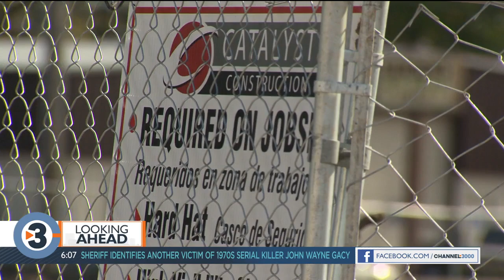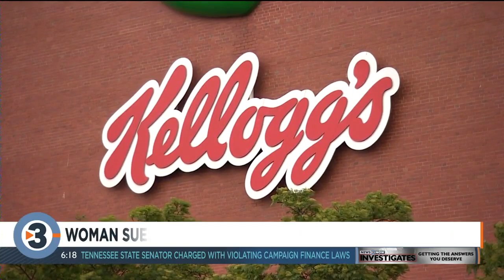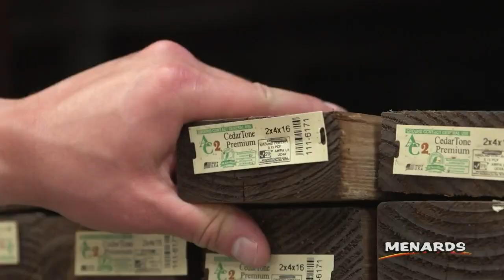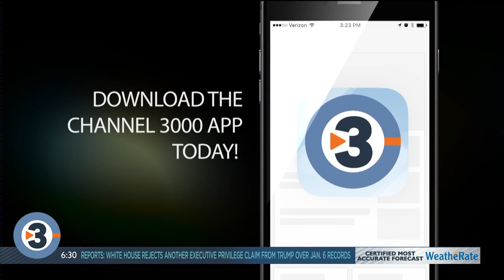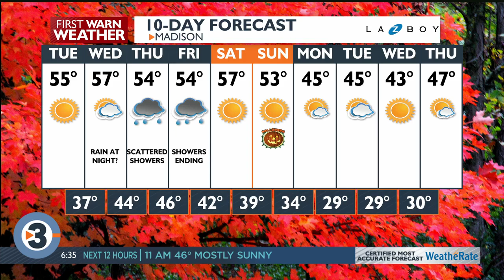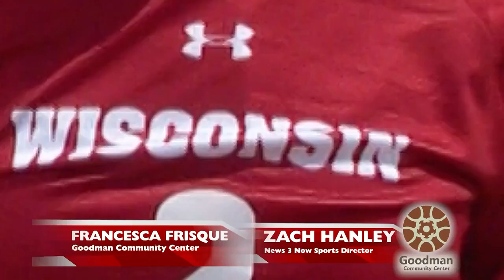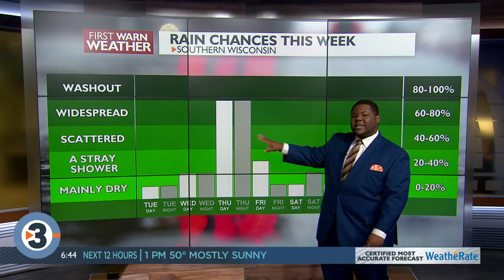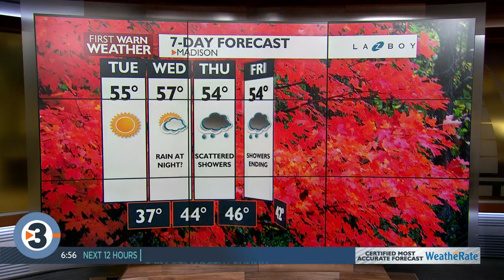News 3 Now This Morning: October 26, 2021